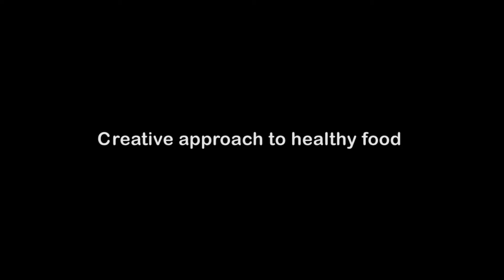PIXIMOTION: Xushi ko 30 second cable commercial